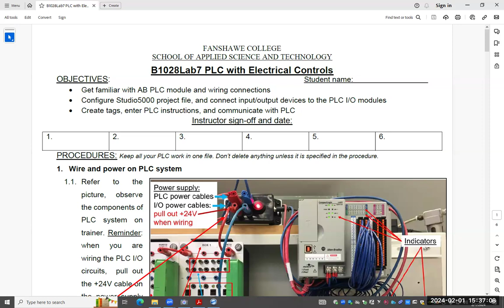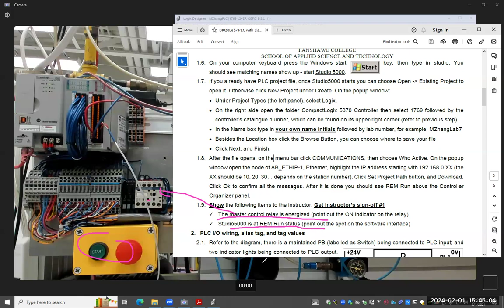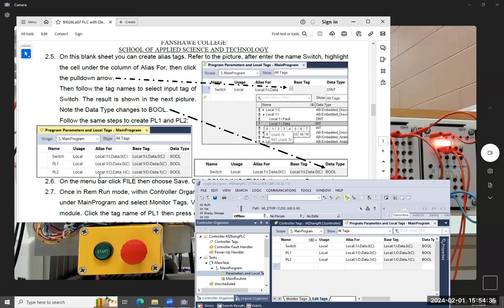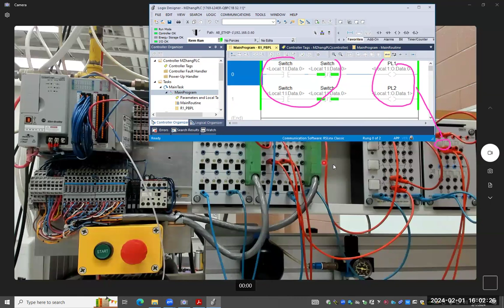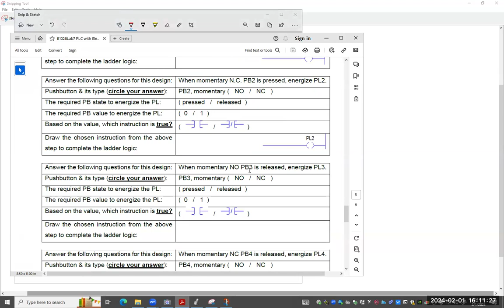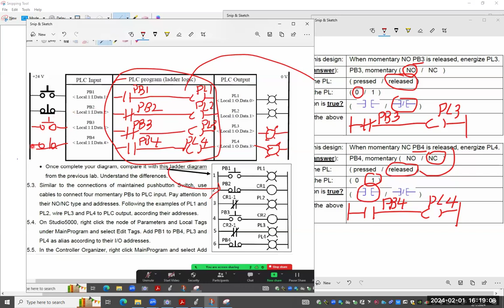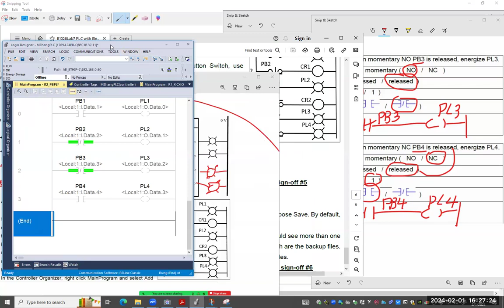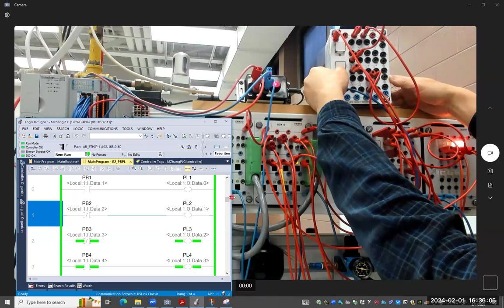Lab7: AB PLC I/O wiring, tag value, alias, JSR, XIC/XIO